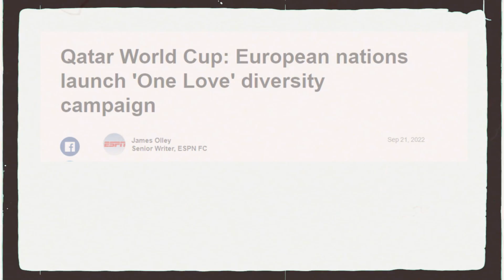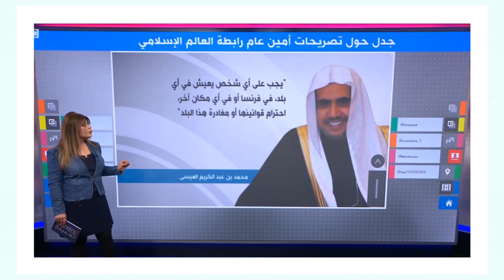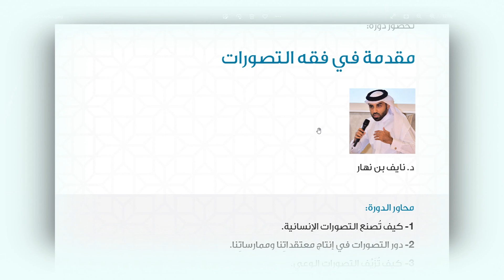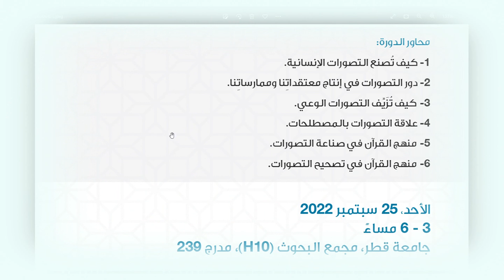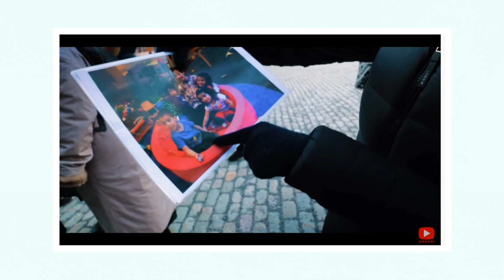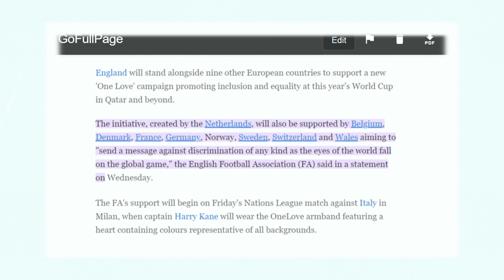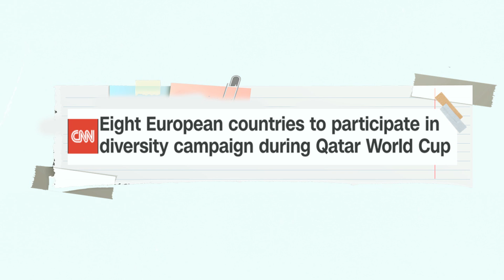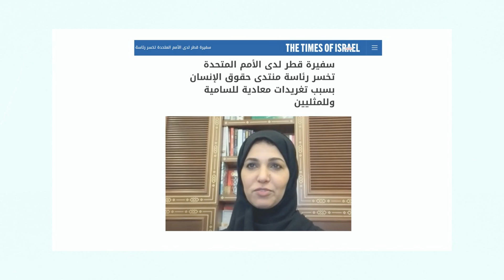Qatar iyo Yurub ? | Maxay 8 Dal oo Yurub ah Waxaan u samayn Doonaan !